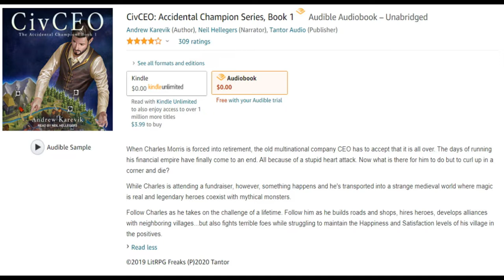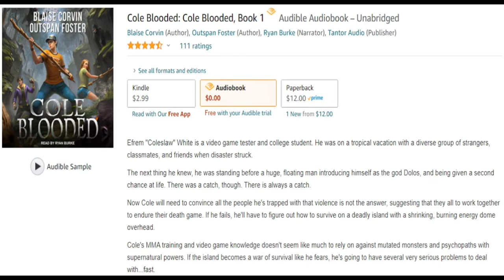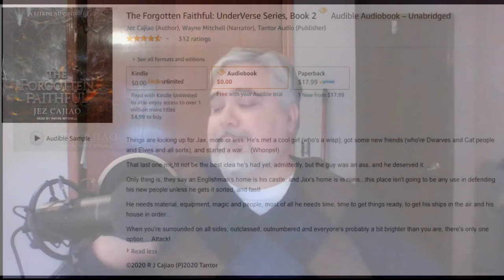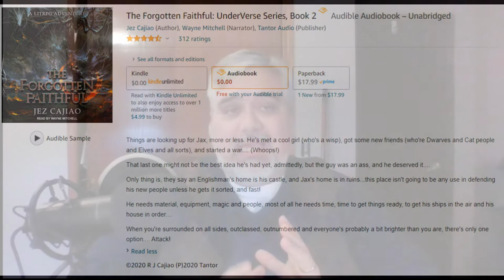LitRPG Audiobook Podcast 073 - CivCEO, Cole Blooded, The For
LitRPG Audiobook Podcast 073 - CivCEO, Cole Blooded, The Forgotten Faithful

CivCEO - Accidental Champion Series, Book 1 (2:44)
Score: 8 out of 10

Cole Blooded - Cole Blooded, Book 1 (16:31)
Score: 7.5 out of 10

The Forgotten Faithful - UnderVerse Series, Book 2 (32:25)

Thanks oh so very much for watching everyone, I do appreciate you taking the time to watch or listen to the show. If you want to support us, you can like the LitRPG Podcast facebook page or the YouTube Page, or just share and like the video.  I’m going to ask for more suggestions for the ‘Is it LIT’ segment, I’ve got a good one for next time, but will always need ideas.  Please leave comments or suggestions in the comments below, and feel free to tell me whatever you like. I enjoy the feedback.